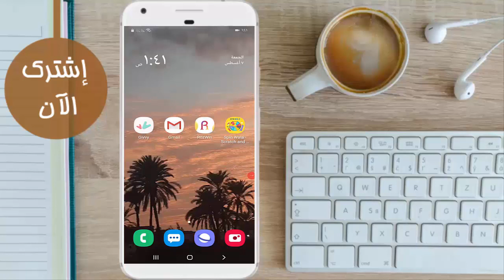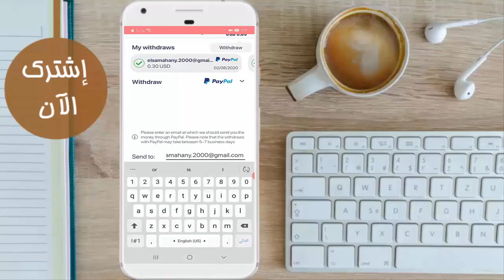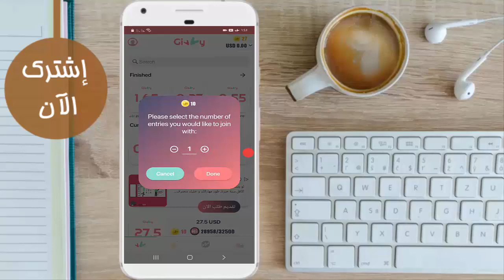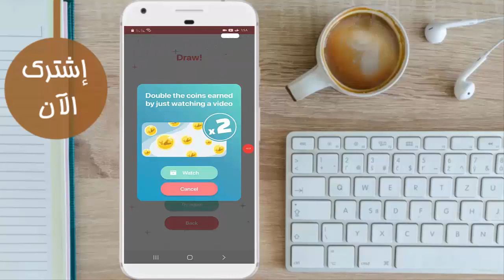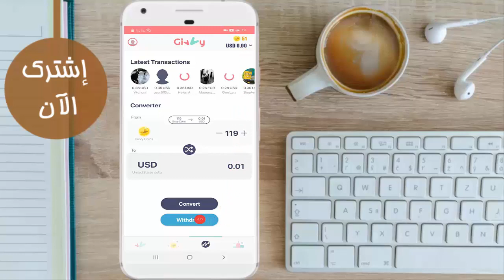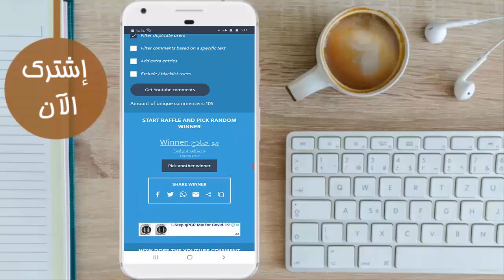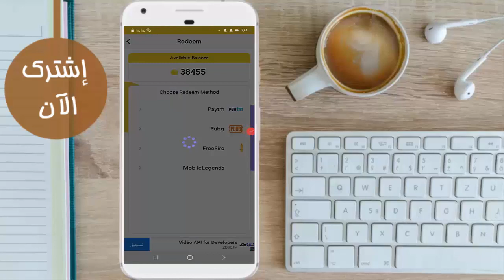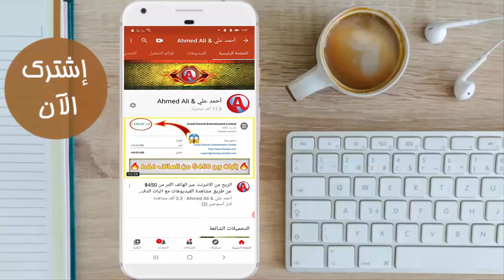أسهل تطبيق لربح رصيد باي بال و الحد الادني للسحب 0.3$ والدفع فوري مع الاثبات + الاعلان عن الفائزين 🔥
1
2
3
4- أحمد_علي &
5- ببجي &

تطبيق لربح المال باي بال
تطبيق لربح المال بسرعة
تطبيقات لربح المال بسهولة
افضل تطبيق لربح المال بسرعة
تطبيق لربح المال 2018
تطبيقات لربح المال 2019
تطبيقات لربح المال 2018
تطبيقات لربح المال 2020
تطبيقات ربح المال 2018
الربح من الهاتف الأندرويد
الربح من الهاتف المحترف
كيفية الربح من الهاتف
تطبيقات الربح من الهاتف
كيفية الربح من الهاتف الذكي
مواقع الربح من الهاتف
طريقة الربح من الهاتف
الربح من الانترنت الهاتف
الربح من الهاتف المحمول
الربح من هاتف اندرويد
ربح هاتف هواوي
ربح هاتف نقال مجانا 2018
ربح هاتف نقال
ربح هاتف نقال مجانا 2019
ربح هاتف نقال مجانا
ربح هاتف مجانا 2018
ربح هاتف من موبيليس
ربح الهواتف مجانا
ربح هاتف محمول
ربح هاتف مع موبيليس
ربح هاتف كوندور
كيفية الربح من الهاتف المحترف
مسابقة ربح هاتف كوندور
ربح المال من قفل الهاتف
ربح المال من الهاتف في المغرب
ربح هاتف في الجزائر 2020
ربح هاتف في الجزائر
ربح هاتف في المنام
تطبيق فلوس الربح من الهاتف
ربح هاتف في الجزائر 2018
ربح هاتف في المغرب
ربح المال من الهاتف المغرب
الربح من الانترنت عبر الهاتف
الربح عبر الهاتف
كيف تربح المال من الانترنت عبر الهاتف
ربح المال من الانترنت عن طريق الهاتف
ربح هاتف شاومي
ربح هاتف سامسونج 2018
ربح هاتف سامسونج 2019
ربح هاتف سامسونج
ربح هاتف سامسونج s9
ربح هاتف سامسونج s7
ربح هاتف سامسونج 2020
ربح هاتف سامسونج s10
لربح هاتف سامسونج s9 2019
ربح هاتف ذكي
ربح هاتف
الربح من خلال الهاتف
الربح من الموبايل
ربح هاتف حقيقي
ربح هاتف من جيزي
ربح هاتف جوال
ربح هاتف جديد
الربح من تطبيقات الهاتف
الربح من تطبيقات الهواتف الذكية
الربح من تطبيقات الهواتف
ربح هاتف من تونس
تطبيق الربح من الهاتف
الربح من تطبيقات الجوال
الربح من تطبيقات اندرويد
ربح المال من الهاتف 2019
ربح المال من الهاتف 2018
ربح المال من الهاتف 2020
ربح هاتف 2019
ربح هاتف 2018
ربح هاتف 2020